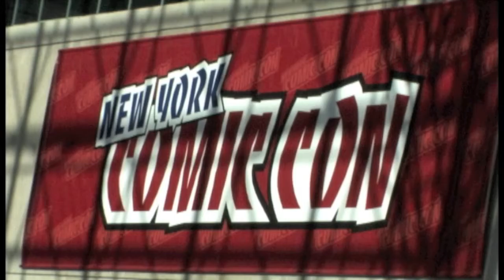Defender Trailer 2013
The bars of this city need a defender. After years of neglect and false advertising the taps are running muddy with thrifty ideas and cheaper imitations. The "Foam Jobs" are still running amok. You know who they are. Skunk, their "beer turned bad" leader, controls too much of the cities stores. Thin Body, with his frail listless frame, fills bar patrons everywhere with disappointment. Adjunct, with his giant corn costume, replacing any good done by proper breweries with sickly sweet dishonesty. The supervillain group Bureaucracy, infecting their beers with bland tasteless recipes. The Marketeer and his henchman, Propaganda, continue to fill the eyes and the ears of the public with lies and distractions allowing for inferior beers to fill the landscape. Their television addled half dog, half frog, Mascot, constantly searching for approval and waitresses.

The "Foam Jobs" days are numbered. Stalking the shadows waiting to strike the tasteless substitutes that invade our taste buds everyday, the Brooklyn Defender fights with rich complex flavor. Using the the finest German and American dark malts, he brings a strong body to every glass and fight. Finished with the finest American hops, flavor awakens the people's dulled tastebuds. The Brooklyn Defender strikes, quick and strong, avenging all of those who have been spurned by the "Foam Jobs" and their like.

Retconned into a darker and deeper back story just like our favorite contemporary comic heroes. The Defender strikes fear into the heart of those who would forget the virtues of true beer. And when they look to him for a funnel of flavorless fizz, he will look back and say, "No." With a dark malt visage that creeps out of the shadows and a powerful hoppy strike to finish his opponents, The Brooklyn Defender is not the beer these people deserve, but the beer they need, right now.